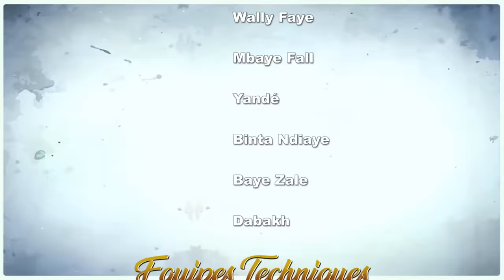NDOGOU LEEN - SAISON 2024 - ÉPISODE 12 (Tann Bombé, Tony, Rama Thiam, Maya et Jean Michel)